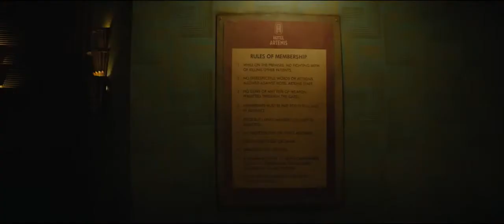HOTEL ARTEMIS - HOTEL ARTEMIS : Trailer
Λος Άντζελες, 2028. Οι δρόμοι είναι αδιαπέραστοι καθώς εξελίσσεται η πιο βίαιη εξέγερση στην ιστορία της πόλης. Μέσα στο απόλυτο χάος, μία συμμορία ληστών τραυματίζεται από πυρά αστυνομικών. Η μόνη ελπίδα είναι το Hotel Artemis, ένα νοσοκομείο τελευταίας τεχνολογίας αποκλειστικά για εγκληματίες με αυστηρούς κανόνες και ιδιοκτήτη έναν αρχιμαφιόζο. Η Νοσοκόμα διοικεί το μέρος για 22 χρόνια και μπορεί να γιατρέψει ακόμα και τα πιο δύσκολα περιστατικά. Την ίδια νύχτα έχουν κάνει τσεκ ιν μία λάγνα Γαλλίδα δολοφόνος, ένας ναρκισσιστής έμπορος όπλων, ενώ ο ιδιοκτήτης και ο εκρηκτικός γιος του κατευθύνονται προς τα εκεί. Επίσης, ένας τραυματισμένος αστυνομικός που ικετεύει τη Νοσοκόμα να τον δεχτεί, πράγμα που παραβαίνει τους κανόνες που τηρούνται ευλαβικά 22 ολόκληρα χρόνια.